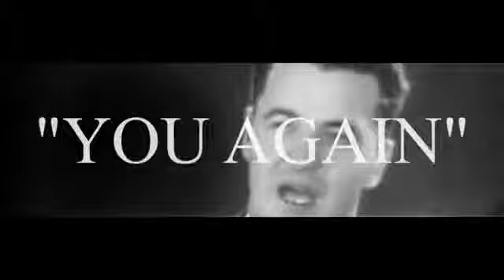EDDIE WARD "YOU AGAIN"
OFF THE UPCOMING MIXTAPE TITLED, "HOVER OVER HUMANS" EDDIE WARD RELEASED VIDEO DIR. BY K WALKER.